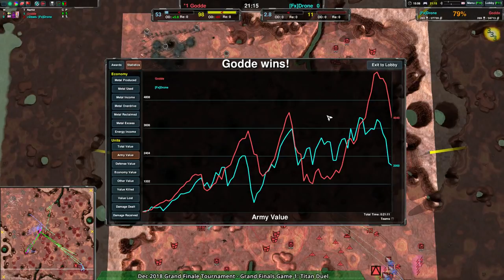2018/12/15 1v1 Grand Finale Tournament - Finals - Zero-K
Drone vs Godde

Game 1: (1:06) Rovers vs Rovers on Titan Duel

Game 2: (24:34) Ships vs Ships on Aurelian v1.0

Game 3: (54:17) Spiders vs Jumpbots on Living Lands 4.1

Thanks to GoogleFrog for the co-commentary.